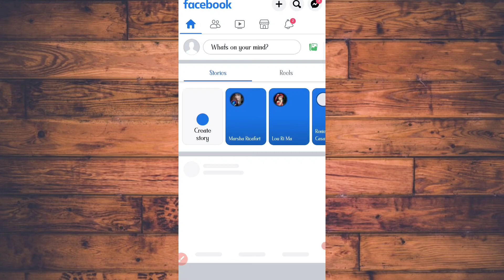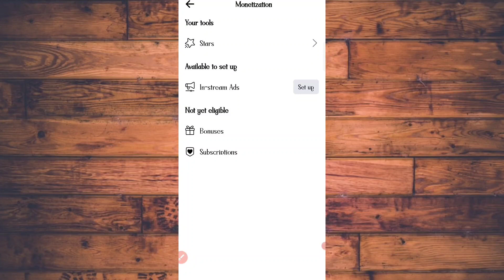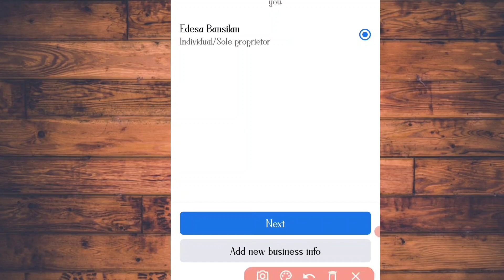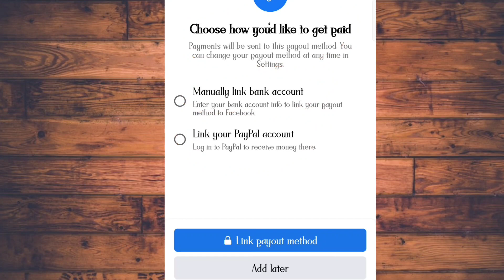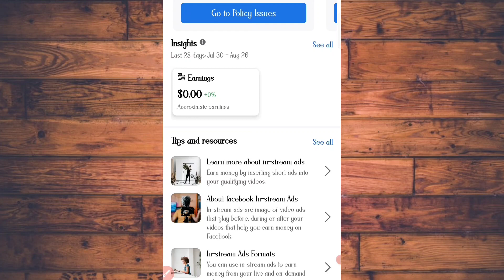PAANO MAG SET UP NG IN-STREAM ADS SA FACEBOOK | HOW TO SET UP IN-STREAM ADS ON FACEBOOK | DHESVIE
PAANO MAG SET UP NG IN-STREAM ADS SA FACEBOOK | DHESVIEBCTV